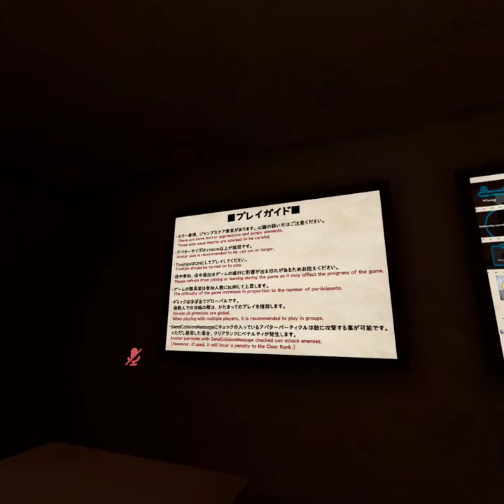VRChat Oculus Quest 2: Horror Map Num 9.2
Finishing the 2nd half of the VRC Of The Dead for HalloweenSeason of 2022.